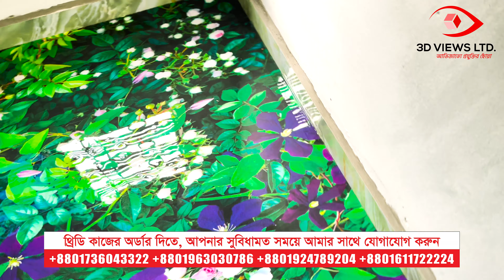থ্রিডি ইপোক্সি ফ্লোর আসলে কি এবং থ্রিডি ইপোক্সি ফ্লোর কিভাবে করতে হয়। থ্রিডি ইপোক্সি ফ্লোর এর খরচ কত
Epoxy 3D Floor Tiles 10 years Color Guarantee Jointless 3D Floor Tiles | Epoxy Floor Tiles | Epoxy 3D Floor Tiles Epoxy 3D Floor Tiles work in Bangladesh 3D Tiles | Epoxy Floor, floor tiles design | 3d tiles design
3D Epoxy Flooring Tiles Work Process 3D Epoxy ফ্লোরিং টাইলস কাজের প্রক্রিয়া।
নির্ভয়ে স্বপ্নের ঠিকানাকে রাঙিয়ে তুলুন নতুন রূপে, থ্রিডি ফ্লোর এবং  থ্রিডি ওয়ালপেপার  দিয়ে। 3D Floor

আমাদের ফেসবুক পেইজ ঘুরে দেখুন। খরচের ব্যাপারে অনেক ইনফরমেটিভ ভিডিও দেওয়া আছে। সবকিছু দেখে-বুঝে যদি, মনে হয় আপনি আপনার বাড়িতে থ্রিডি ওয়ালপেপার কাজ করাবেন, তাহলে সরাসরি আমাদের সাথে যোগাযোগ করুন।
আপনার প্রয়োজনকে আমরা সর্বোচ্চ গুরুত্ব দিব ইনশাআল্লাহ..!

আপনি যদি থ্রিডি কাজ করাতে চান তাহলে আমাদের অফিসিয়াল ইউটিউব লিংক দিচ্ছি। ভালো করে সব দেখুন-বুঝুন তারপর সরাসরি যোগাযোগ করুন। Official You Tube Channel

বাংলাদেশের প্রতিটি জেলায় থ্রিডি ওয়ালপেপার কাজ করে দেওয়া যাবে।
অফিস : ক-১১৯-সি, কুড়িল বিশ্বরোড (কুড়িল ফ্লাইওভারের পূর্ব পাশে দোতালায়), ভাটারা, ঢাকা -1229
আপনার বাড়ির কাজের জন্য সরাসরি যোগাযোগ করুন ধন্যবাদ।

নতুন সব ডিজাইন গুলো দেখুন।

কাজের ব্যাপারে ফোন করে বিস্তারিত জেনে নিন।